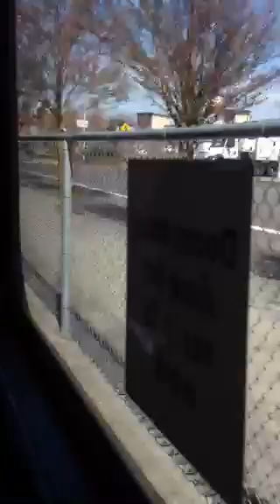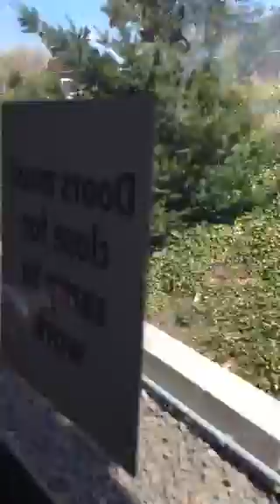Trimet max green line from SE Main Street to Gateway March,31,2017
Type 2’s arrive to Clackamas and we got on a type 2 to City Center on our way to the waterfront which lead a type 1.